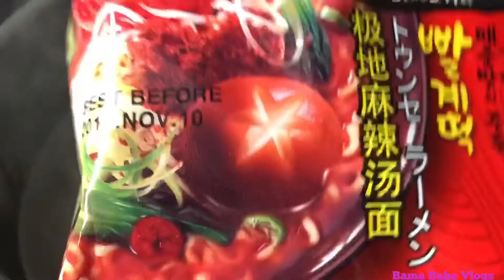KOREAN NOODLES | COOKING VLOG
Hey guys, I got busy these days... no mukbang video for today but here I cooked me a koreannoodles and I added some bologna cheesedogs meatballs so hopefully next time I can make another yummy noodles for my mukbang 😋🤤👍

I used Videoshop in editing this video